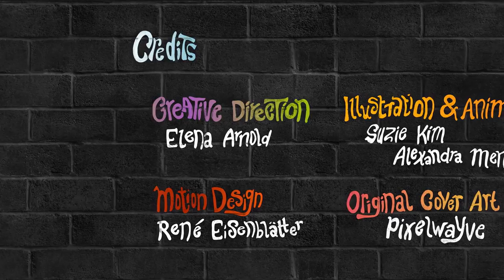Paul Shapera - Nash Harding (Animated Music Video)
Animation by Manic Creative.

Creative Direction: Elena Arnold
Motion Design: René Eisenblätter
Illustration & Animation: Suzie Kim & Alexandra Menzel
Original Cover Art: Pixelwayve
Production: Niclas Schilling